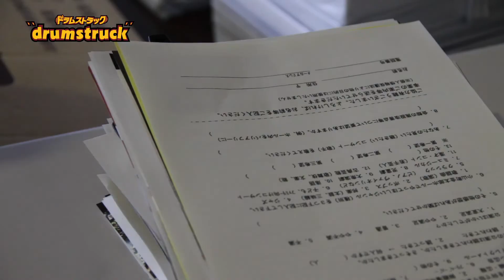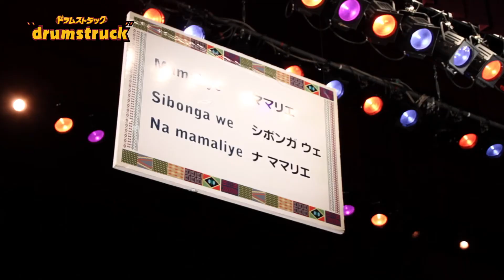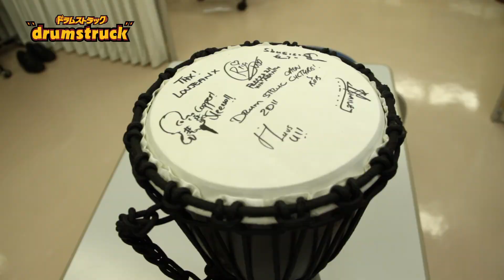『ドラムストラック- drumstruck』ツアー公演 メイキング映像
『ドラムストラック』ツアー公演の１日を覗き見できるメイキング映像です！
舞台がどうやって作られて公演が行われるのか！？